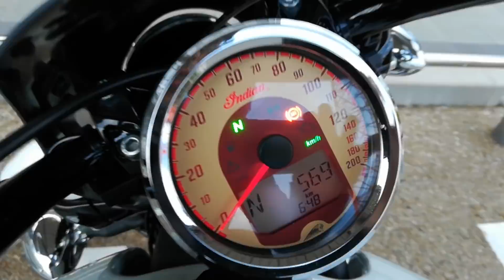嫁に内緒でINDIANオーナーになって一か月たったのでちょっと感想言わせてほしい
たいちょーです。
嫁に内緒で100万越えのバイクを契約して早一ヵ月・・・

とりあえず1ヶ月乗った感想をお伝えしますねじゃけん

【たいちょーおすすめバイク用品】

サイドバッグ　耐衝撃 左右セット　防水 (カーボン柄)

DEGNER(デグナー) タンクバッグ マグネット式ポリエステル・PVC(合成皮革)  ブラック

 キジマ(Kijima) ニーグリップパット SRタイプ 左右セット

 汎用バーエンドミラー バーエンド 左右セットブラック

【たいちょーがお世話になってるINDIAN正規ディーラー】
モトスクエア名古屋イースト

ご連絡はチャンネル概要欄にありますビジネスメールよりお願いします。